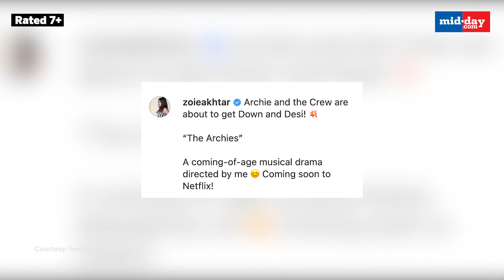Suhana Khan & Agastya Nanda To Make Debut With Zoya Akhtar’s Directorial ‘The Archies’?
Excel Entertainment's upcoming project under director ZoyaAkhtar is on the rolls. The project has locked big names including ShahRukhKhan’s daughter, SuhanaKhan and AmitabhBachchan’s grandson and ShwetaNanda's son, Agastya Nanda. Both these kids were spotted in Khar, Mumbai along with filmmaker Zoya Akhtar and the fans already began speculating about the project.